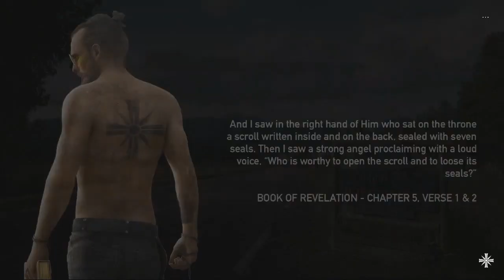Far Cry 5 - Let's Play - Part 1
PSN: xkoolaid305x